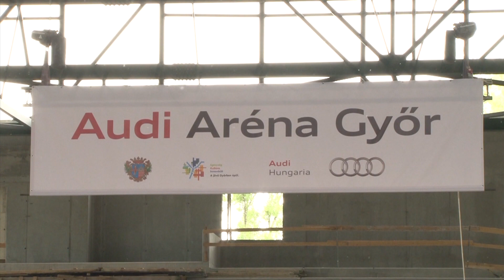Névadó ünnepséget tartottak